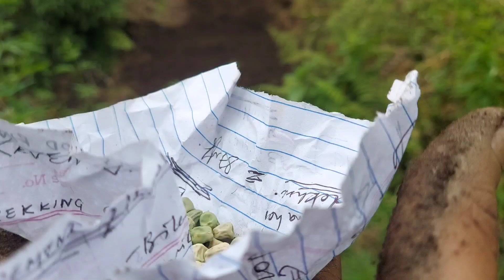08.07.22 @PermaFrostYT आज हमने राई और मटर के बीज बोये Today we sow the seeds for future 🍄🥕🌽🥬